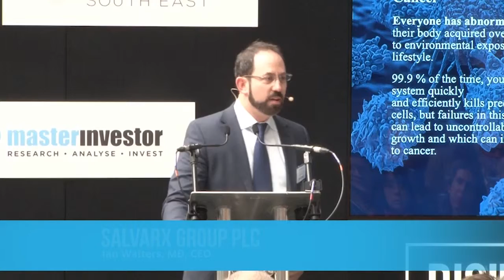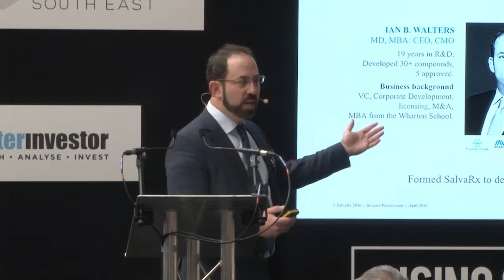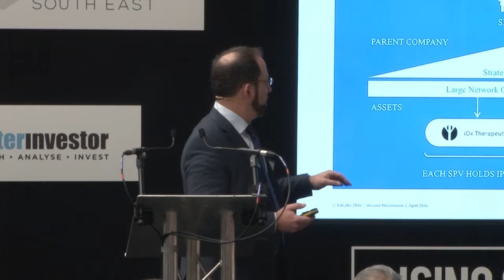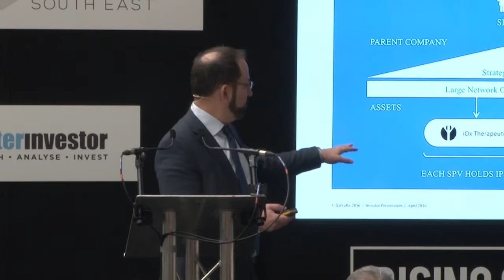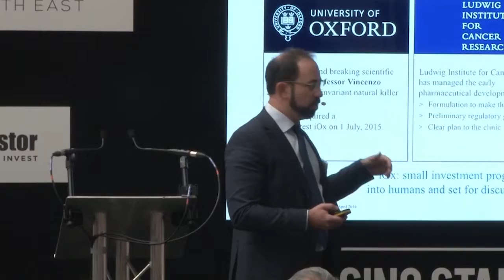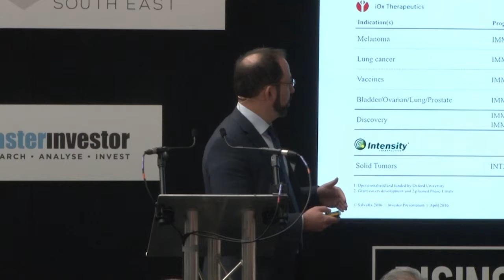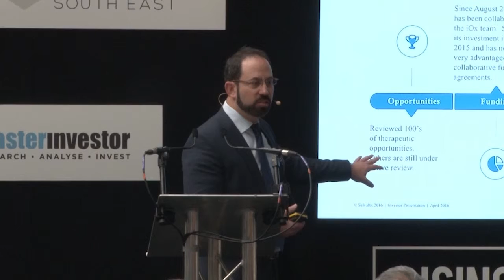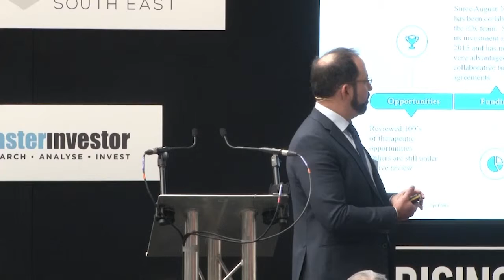SalvaRx Group | Rising Stars Stage | Master Investor 2016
Ian B. Walters, M.D., CEO of SalvaRx Group Plc, presents at Master Investor 2016. The SalvaRx Group is a drug discovery and development company focused on immune-oncology. SalvaRx invests in novel cancer immuno-therapies and provides its portfolio companies with operational support in addition to capital.

Master Investor is the UK's leading investment show with 15 years' experience in delivering the standout event of the investment calendar. 2016's packed out event took place on Saturday April 23rd and was hosted in central London.

For more information and to download the accompanying presentation slides please